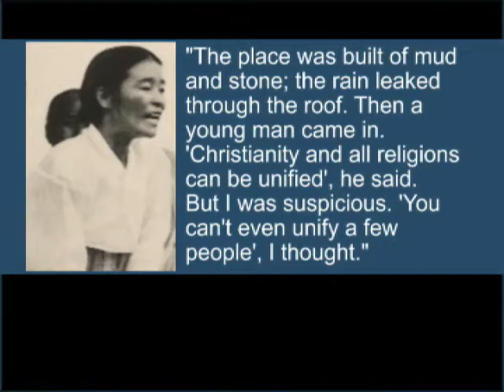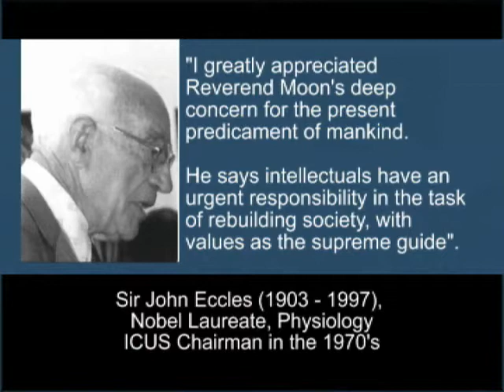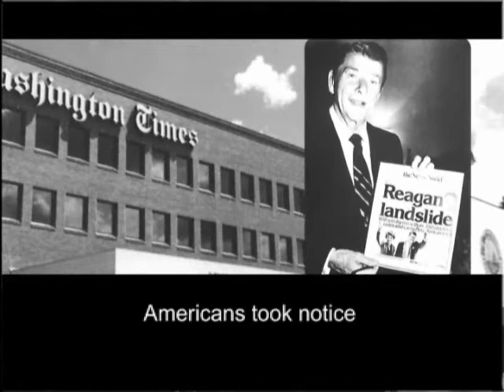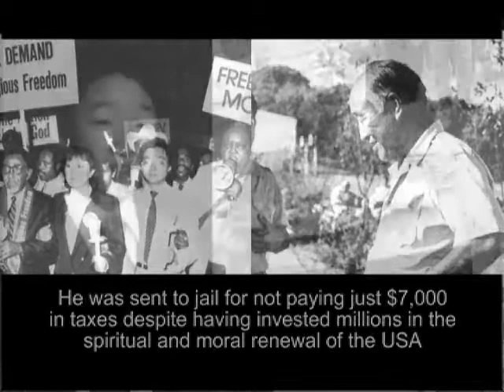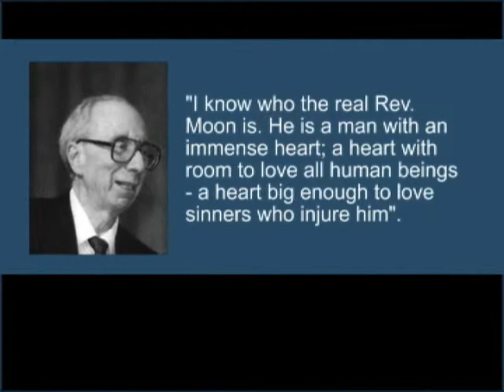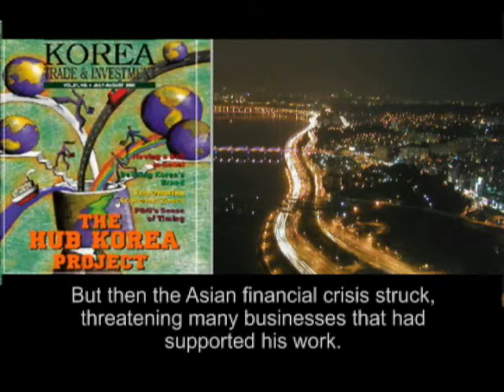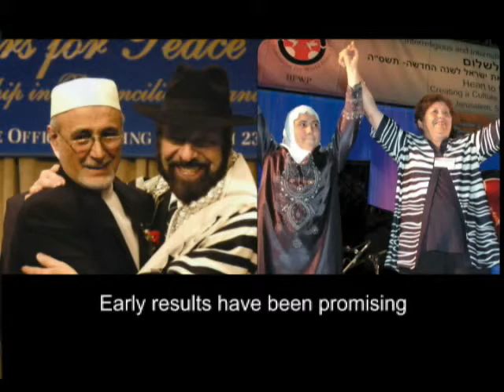Universal Peace Federation - an historical overview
Know more about the circumstances of the founding of Universal Peace Federation in 2005.